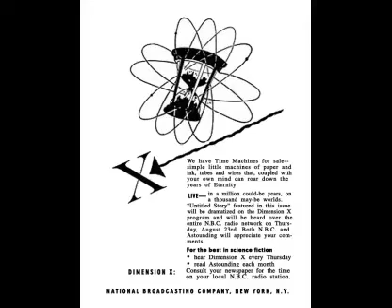Dimension-X 51-09-08 ep047 First Contact